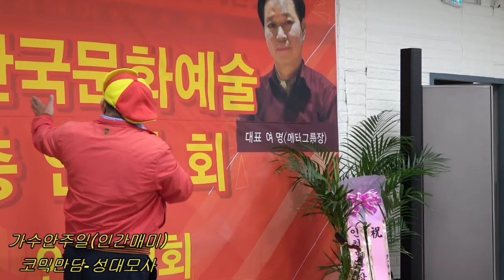가수안주일-코믹만담 성대모사-한국문화예술 총 연합회 개소식-2024년 10월 18일 (금요일)